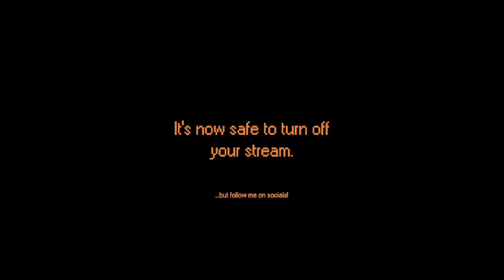9-Bit Armies: Dev Uplink #7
From our dev livestream series on Wednesdays.